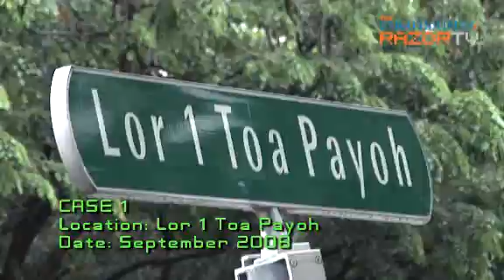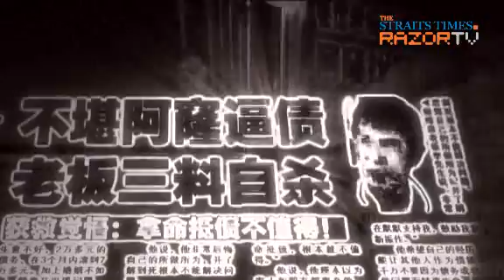i-Witness 1: Harassed by loansharks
Straits Times RazorTV's i-Witness is a collaboration between The Singapore Police Force and The Straits Times RazorTV and brought to you by The National Crime Prevention Council with the support of Shaw Foundation and Shell Petroleum.In this i-Witness webisode:"O$P$" or "Owe money, pay money". It is the mark of the loansharks which is sometimes scrawled on the walls of apartment corridors. Such harassment by illegal money lenders terrorise debtors and sometimes other innocent people.Police are on the lookout for three men to help with their investigations.If you have any information on these cases please call or if calling from overseas. You can also email your tip-off to Police are working hard to solve the problem, but as long as people continue to borrow from unlicensed money lenders, the problem will persist. Police and the community have to work together to bring illegal loansharks to justice.For more information on the Singapore Police Force, log